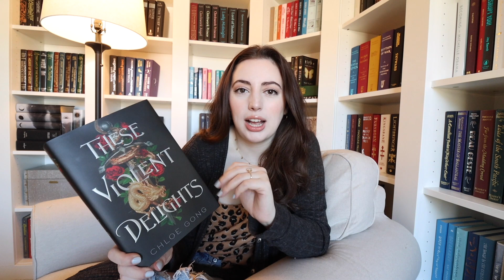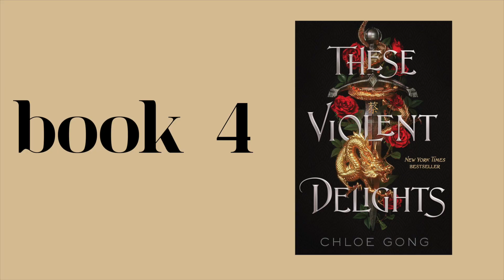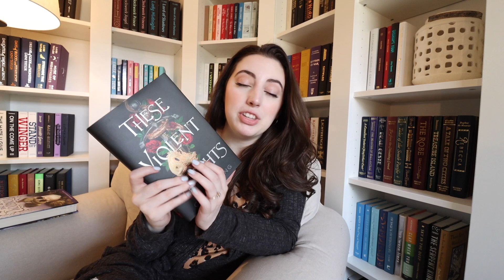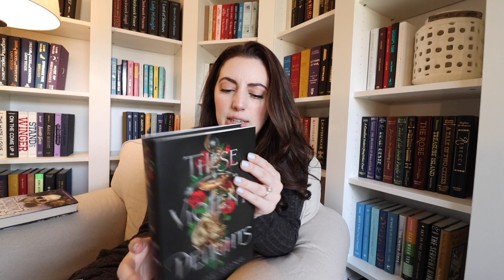I READ 5: popular YA fantasy books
00:00 Intro
02:55 Legendborn
10:55 Cemetery Boys
18:51 Kingdom of the Wicked
28:06 These Violent Delights
35:15 A Song of Wraiths and Ruin